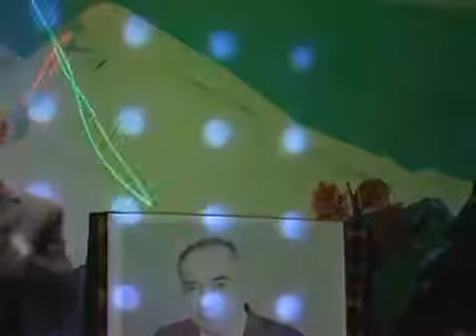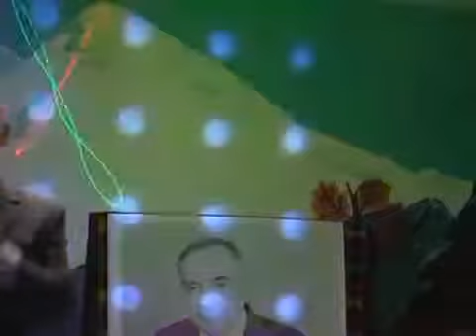Уянаев Алий1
Эльбрусоид Нальчик